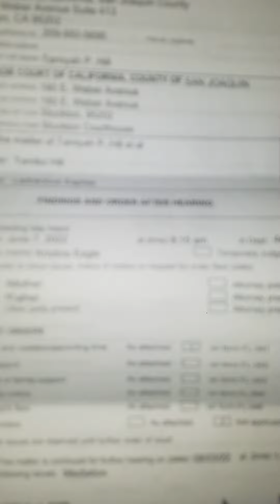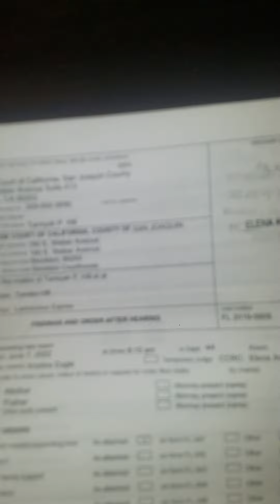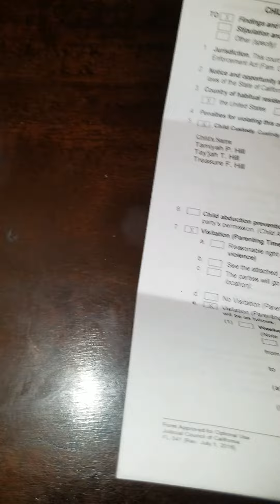finally got my custody papers. Next step is child support court.